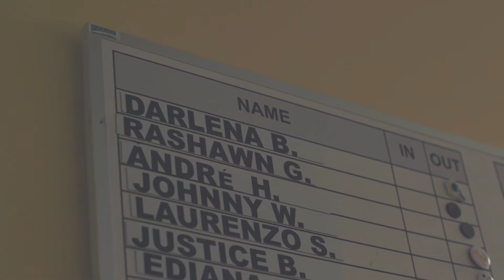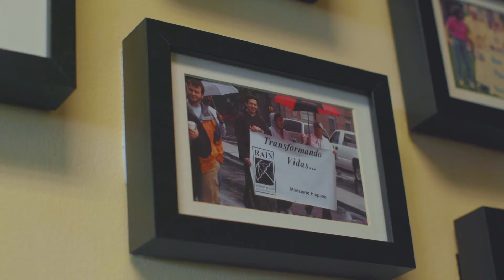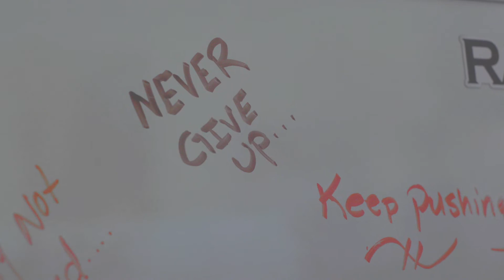RAIN Stands Strong During A Pandemic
In 2020, like so many nonprofits, we had to pivot to new platforms and ways of serving our community. RAIN's staff stood strong and continued to serve those living with HIV and those at risk during COVID-19.